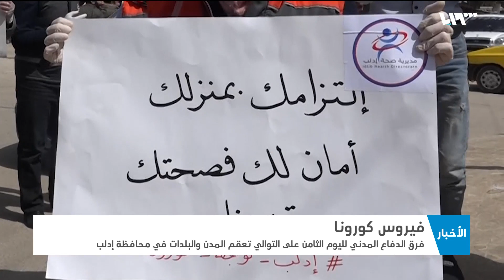فرق الدفاع المدني تعقم المدن والبلدات في إدلب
لليوم الثامنِ على التوالي تستمر فرقُ الدفاعِ المدني بتعقيم المدنِ والبلداتِ في محافظة إدلب، وذلك للوقايةِ من خطرِ انتشارِ فيروسِ كورونا في الشمالِ السوري.

هوتبيرد HD
V 12520